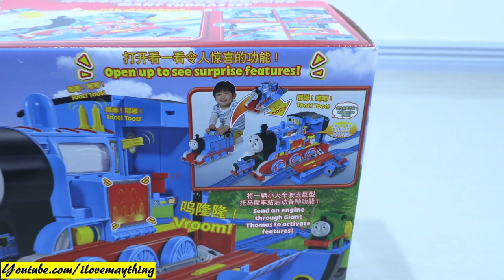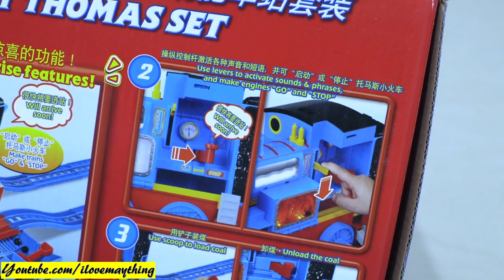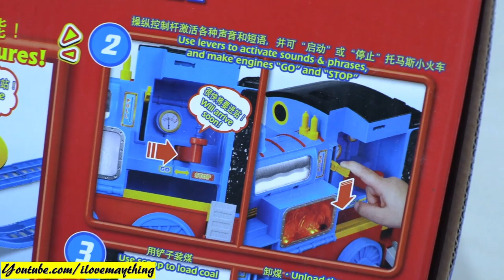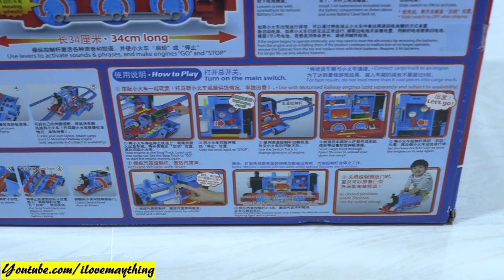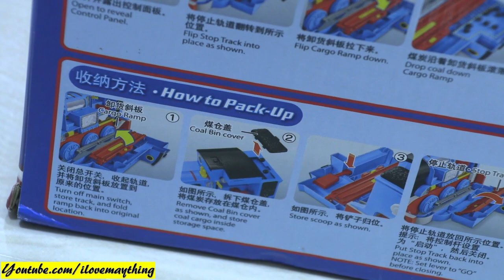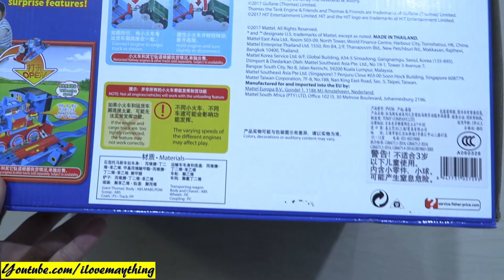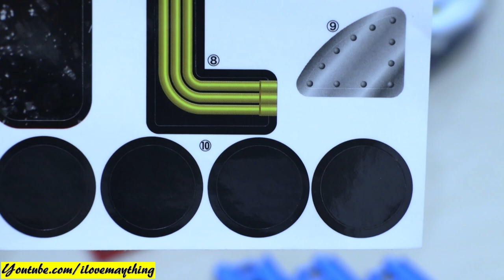Awesome Thomas and Friends TOY TRAIN! Giant Thomas Set Unboxing and Playtime! Thomas the Train Toy!